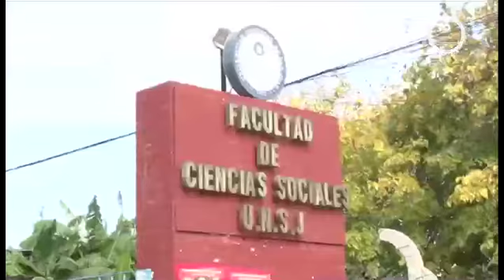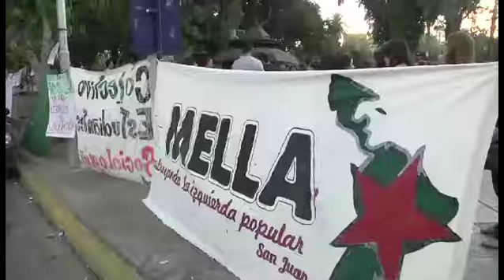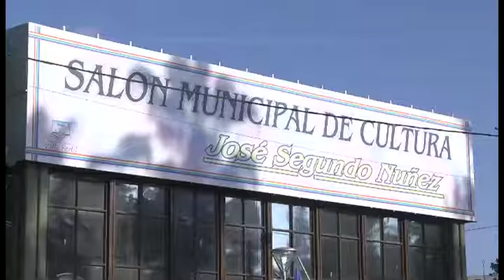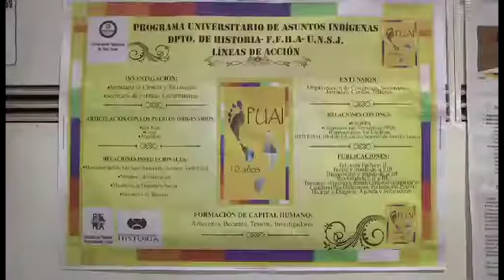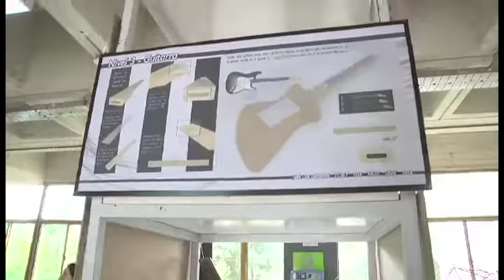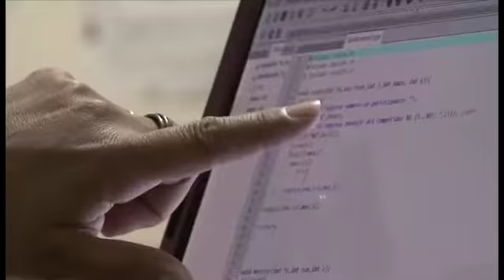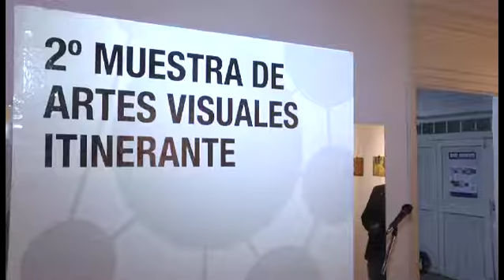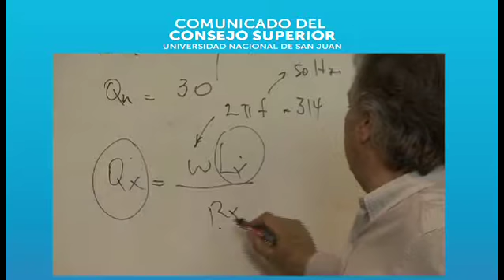Programa Universidad & Sociedad 29/10/2016